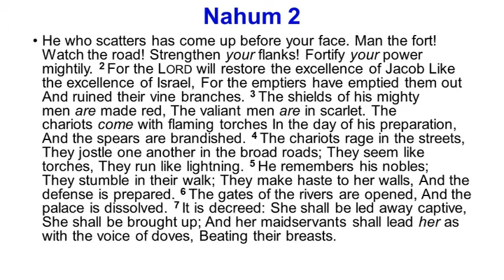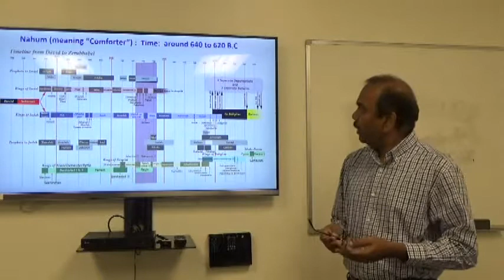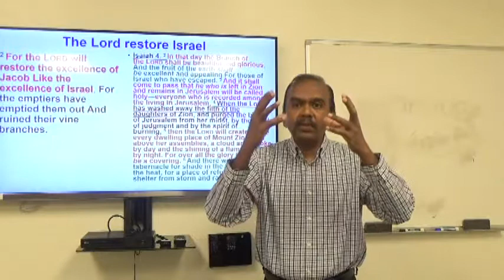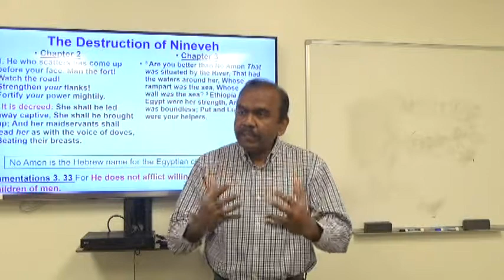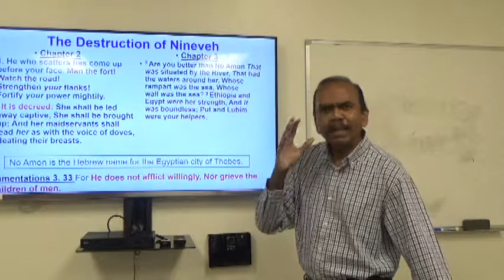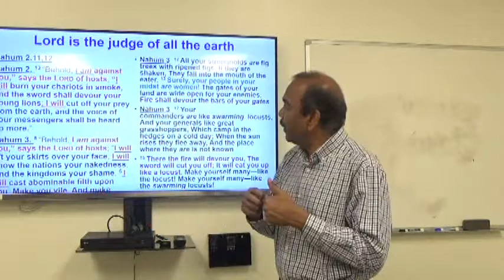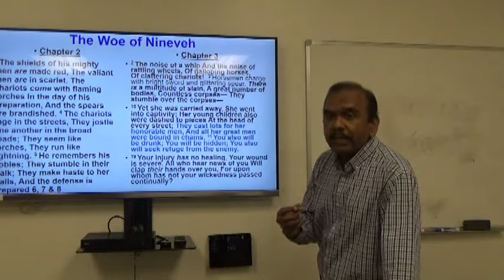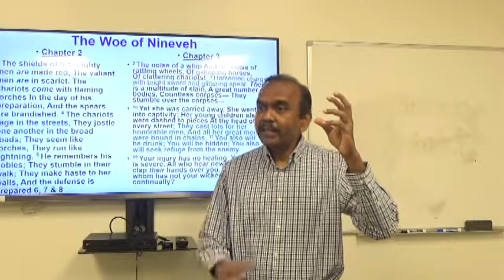Nahum Bible Study - Part 2 - Chapter 2 and 3